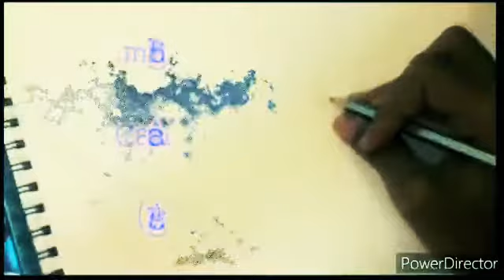Simple realistic Sketch of captain America |Swayam Khadpe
Vedio by draw with swayam

Songs= NCS

Please😜